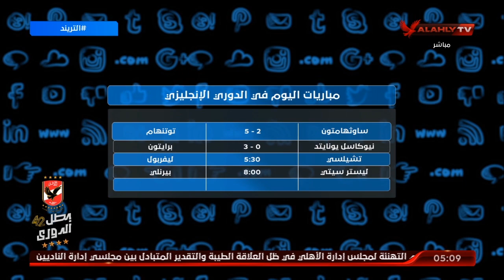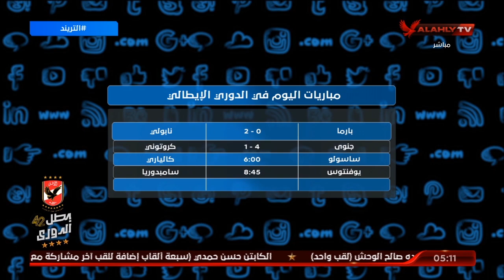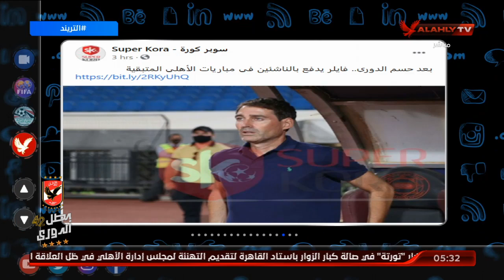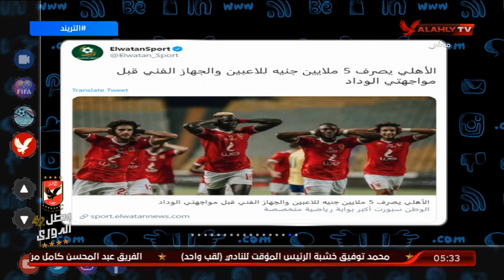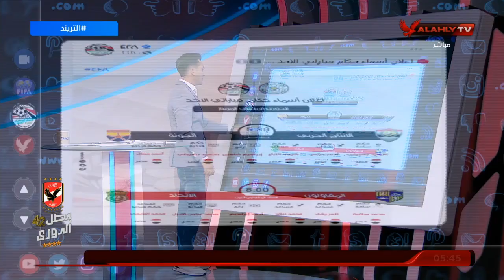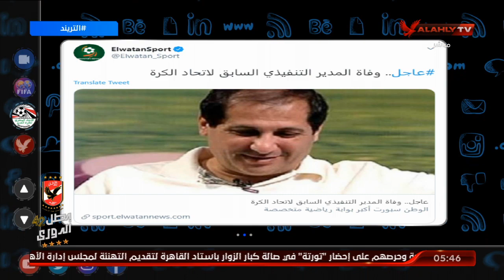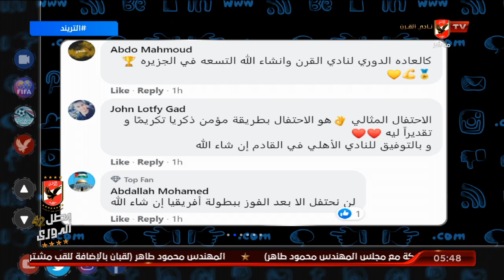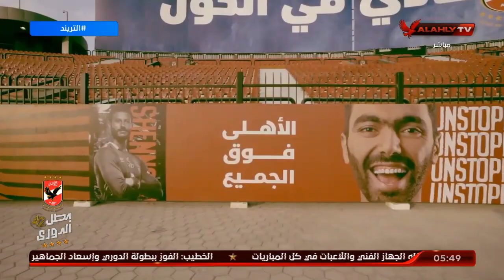الحلقة الكاملة | التريند مع أمير هشام | 20-9-2020